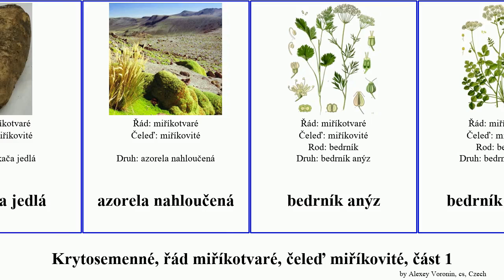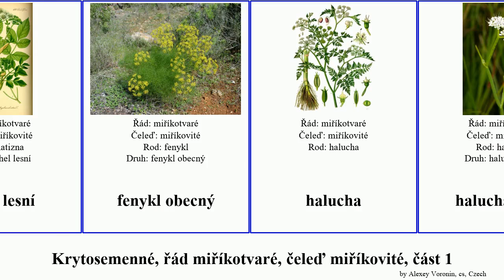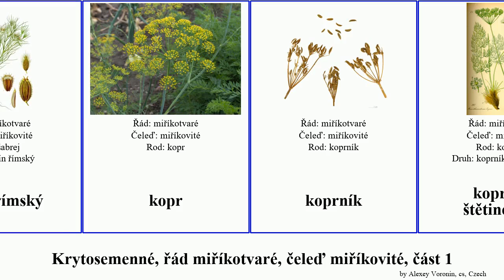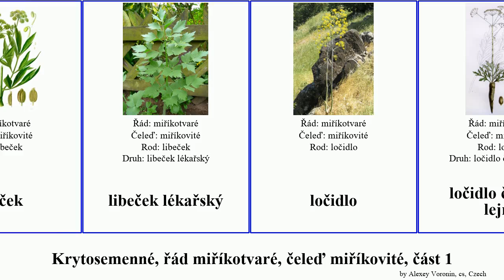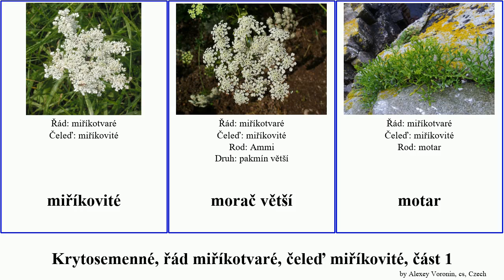Krytosemenné, řád miříkotvaré, čeleď miříkovité, část 1 krabilice obecný bolševník angiosperms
Krytosemenné řád miříkotvaré, čeleď miříkovité, část 1.
angiosperms of Order Apiales Family Apiaceae, Part 1, language: cs.

andělika lékařská
arakača jedlá
azorela nahloučená
bedrník anýz
bedrník obecný
bedrník větší
bezobalka
bolehlav
bolehlav plamatý
bolševník Sosnovského
bolševník velkolepý
bolševník obecný
bolševník perský
bršlice
bršlice kozí noha
bulvuška hlíznatá
dejvor
dejvorec
dejvorec velkoplodý
draporýl
drsnoplodík
děhel lesní
fenykl obecný
halucha
halucha dutá
halucha vodní
hladýš
hladýš pruský
hvězdnatec
hvězdnatec zubatý
jarmanka větší
jarva
kerblík lesní
kerblík obecný
kerblík třebule
kmín kořenný
kmín římský
kopr
koprník
koprník štětinolistý
koprníček
koprníček bezobalný
koriandr
koromáč
koromáč olešníkový
krabilice
krabilice zlatoplodá
krabilice chlupatá
krabilice hlíznatá
krabilice mámivá
krabilice zápašná
libeček
libeček lékařský
ločidlo
ločidlo čertovo lejno
matizna
matizna bahenní
miřík
miřík celer
miříkovité
morač větší
motar
motar přímořský